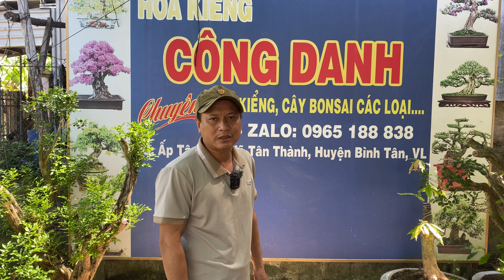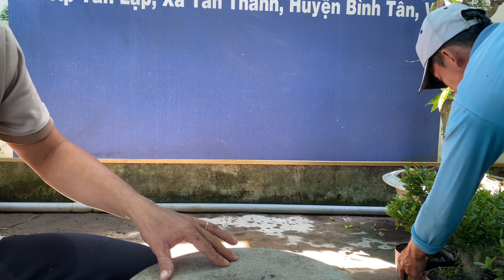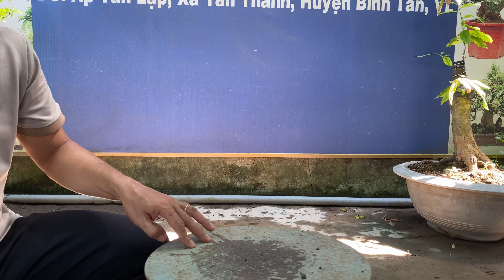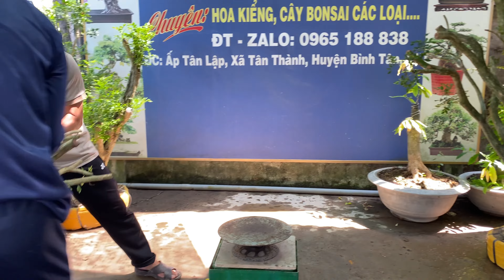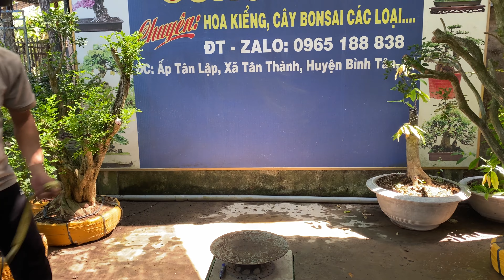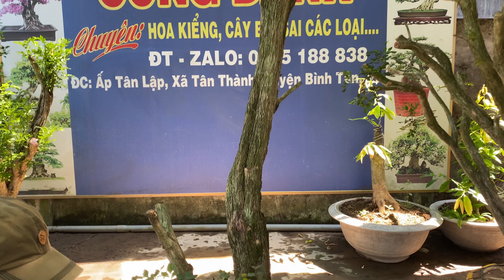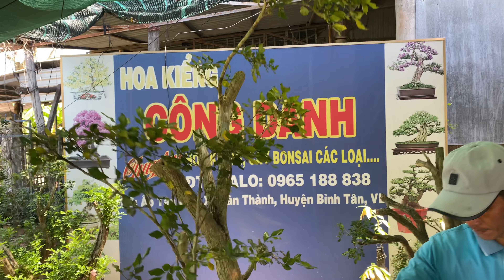Nguyệt Quế, Bông Trang bonsai - giá tốt 24/6 nhà vườn Công Danh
Giới thiệu cây kiểng Nguyệt Quế, Bông Trang Sen Nhật
Nhà vườn Công Danh - BAO SHIP TOÀN QUỐC
Địa chỉ: Ấp Tân Lập, Xã Tân Thành, Huyện Bình Tân, Tỉnh Vĩnh Long
Zalo: 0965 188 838 Công Danh Bonsai